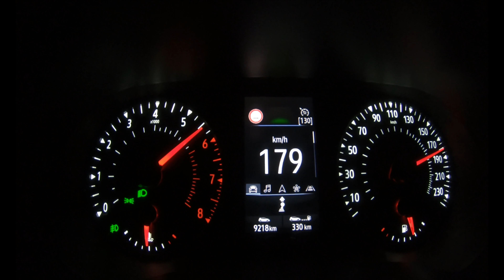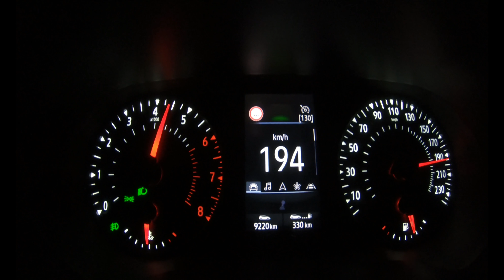Renault Clio 2020 0 - 212 KM/H Top Speed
TCe 100 5-Gang 1.0 TCe (3-Zylinder) 160 Nm
on German Autobahn